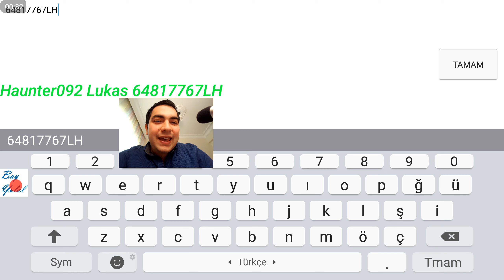I've just visited Haunter092 Lukas's Monster Islands - My Singing Monsters